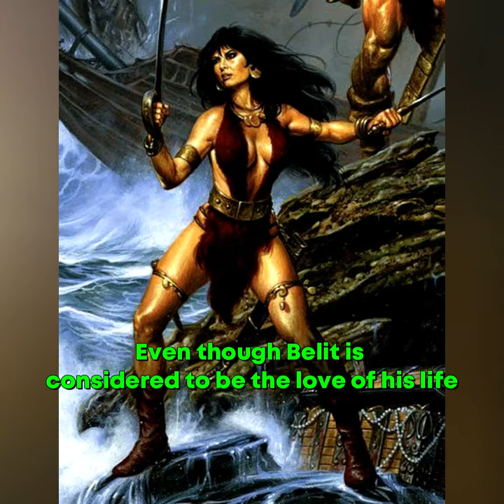CONAN THE BARBARIAN Facts You Didn't Know!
Have you ever wondered why Valeria was Conan's love interest in Conan the Barbarian? Even though Belit is considered to be the love of his life as per the Conan pulp novels, and Valeria even adapts a lot of Belit the pirate queen's characteristics in the film; then why not choose Belit herself? Director John Milius apparently wanted a Valkyrie-like character from Norse mythology, and he felt Valeria more closely fit the role than Belit. So this is an end to that confusion!